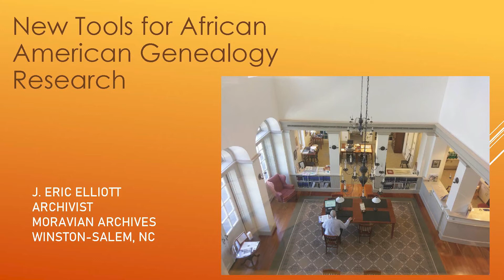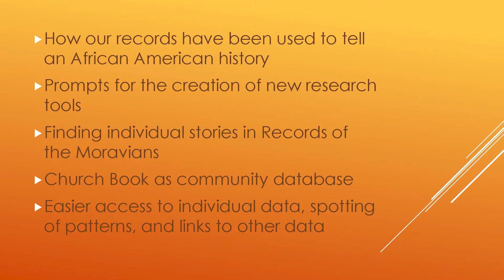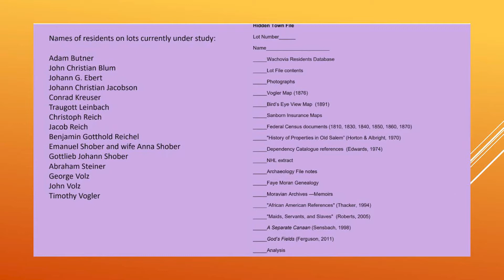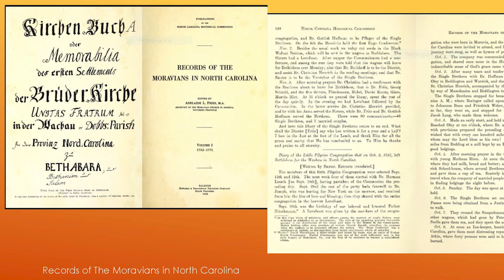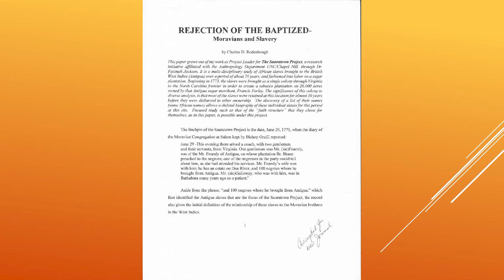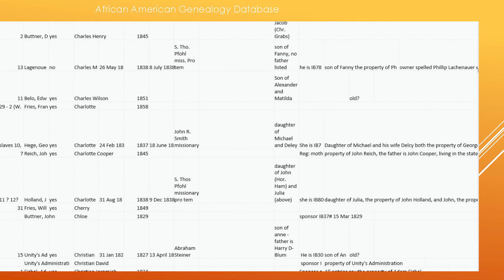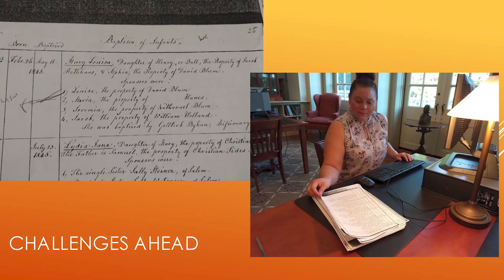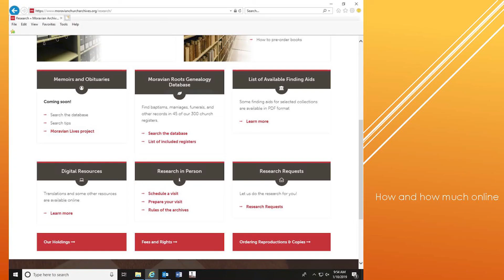New Tools for African American Genealogy Research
Archivist Eric Elliott describes the work of his volunteer team in identifying sources for African American genealogy in Archives' holdings, and in the creation of a pre-1865 database based initially on the listings in the founding church book for St. Philips Moravian Church.  Thanks go to Ashley Hauser, Family History Docents Barry Miller and Johnnie Pearson, and Ellen Wallace. Special thanks to Jennifer Holton for data entry expertise and Family History Docent Mary Audrey Apple for stitching together research opportunities, guides and stories.  COVID-19 suspended database work in spring 2020, at which time all infant and adult baptism data had been entered. Presentation given January 10, 2019 as a Lunchtime Lecture.